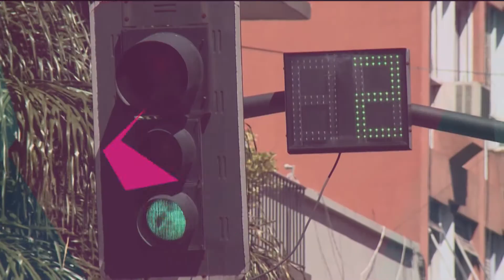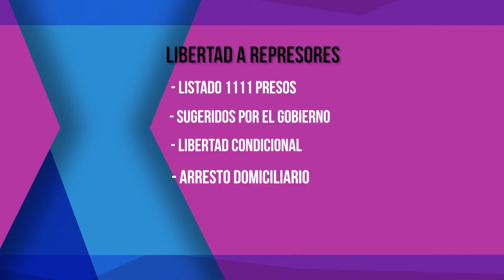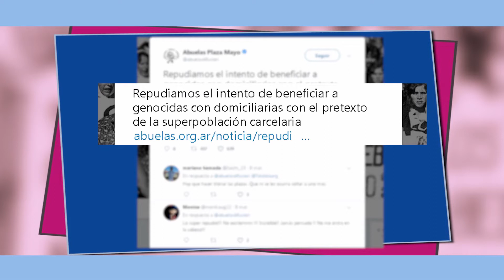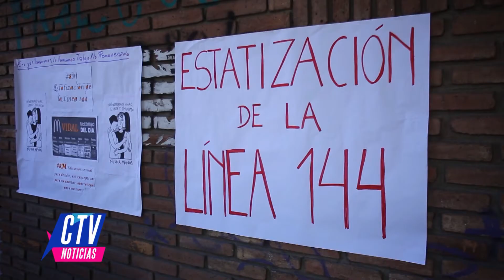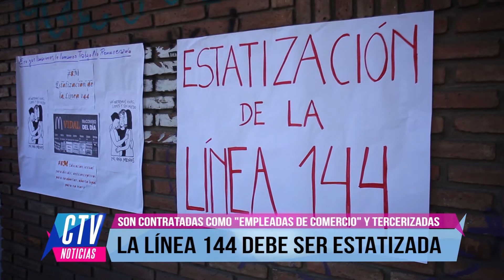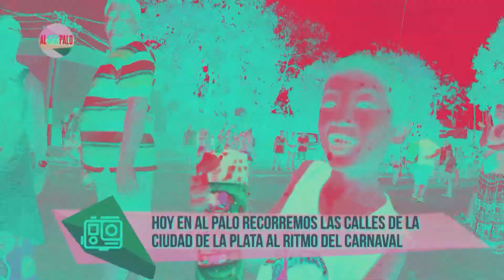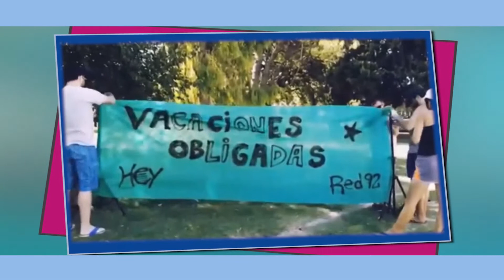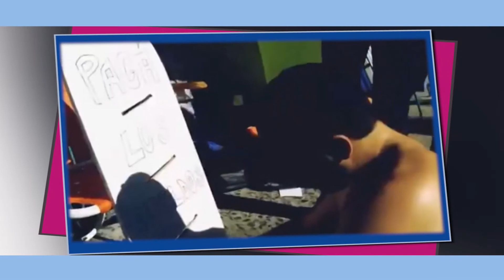PGM CTV 09 03 2018